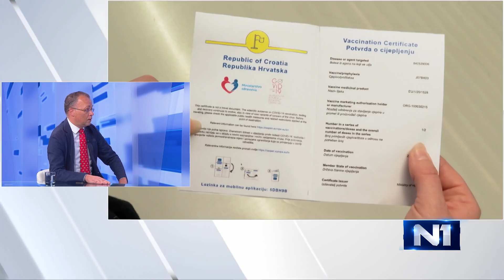Hasanbegović: Bačića ću opunomoćiti da mi podiže poštu od ponedjeljka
Saborski zastupnik Domovinskog pokreta Zlatko Hasanbegović gostovao je u N1 Studiju uživot gdje je pojasnio kako će njegov život izgledati od ponedjeljka s obzirom na to da je odlučio da se neće ni testirati ni cijepiti kako bi dobio covid potvrdu i mogao doći na posao u Sabor. Dotaknuo se i uhićenja Gabrijele Žalac, kao i odnosa Milanovića i Banožića.